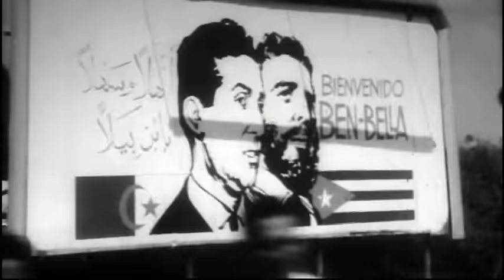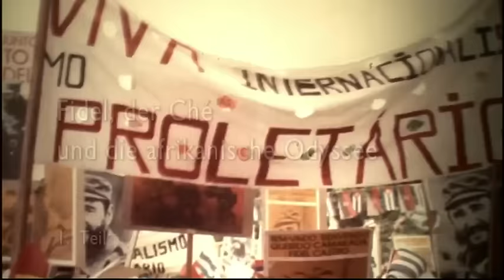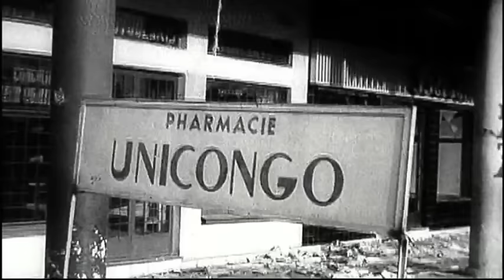Cuba, une odyssée africaine Episode 1/2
Ce programme vous est offert par ACHAB.